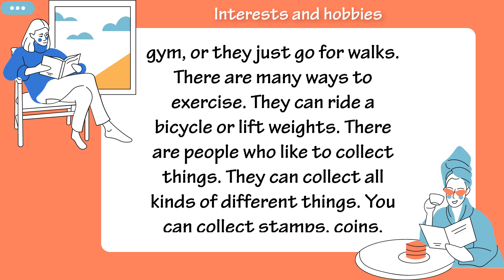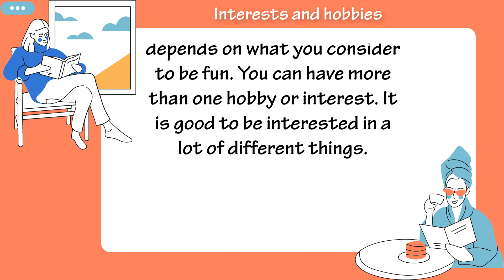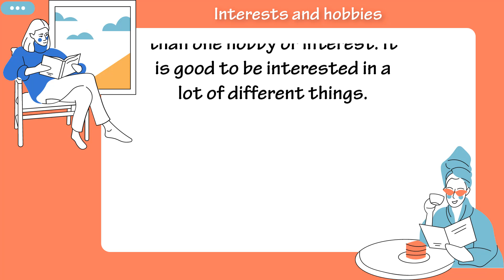📖 English Listening - Reading - Dictation Practice | Interests and hobbies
Luyện Nghe, Đọc & Chép chính tả là một trong những phương pháp hiệu quả để cải thiện kỹ năng nghe, nói tiếng Anh của bạn, đặc biệt sẽ giúp bạn luyện cách PHÁT ÂM và nhấn nhá ngữ điệu. Ngoài ra, việc NGHE-ĐỌC-CHÉP thường xuyên còn làm tăng khả năng hấp thụ TỪ VỰNG, mẫu câu tiếng Anh, sự tập trung và mở mang kiến thức …
Các bài đọc được sưu tầm từ nhiều nguồn là những câu chuyện, mẫu tin tức, bài thuyết trình, … dễ đọc, dễ hiểu, nhưng cũng không kém phần thú vị để bạn có thêm động lực, cảm hứng luyện tập mỗi ngày.
Gợi ý các bước:
1. Nghe  & Đọc hiểu
2. Nghe NHIỀU LẦN để quen cách phát âm
3. Nghe & Chép lại
4. Đọc thành tiếng theo audio
Cre: dailydictation
Edit: BeBetter